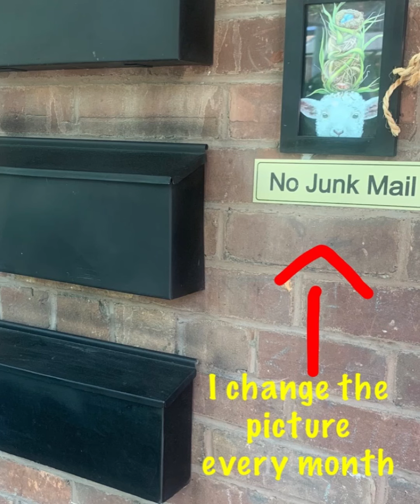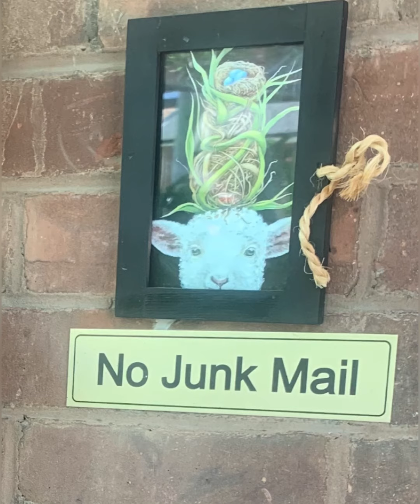June 12, 2021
Birthday Lunch Vlog !
lmao Mama Brooke is making the cake now ...
will post 🤦🏼‍♀️
So green but just love that she can laugh at herself 🤣🤣🤣🤣
Sexytimes Always
Love
Mama Brooke 😘